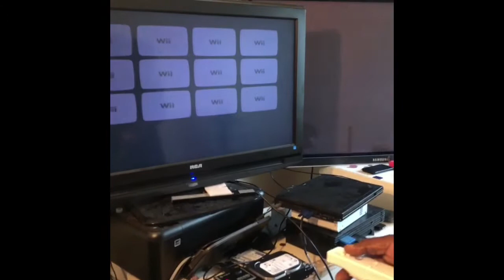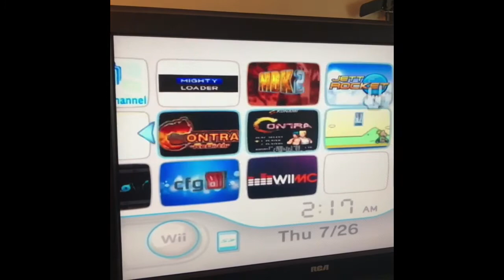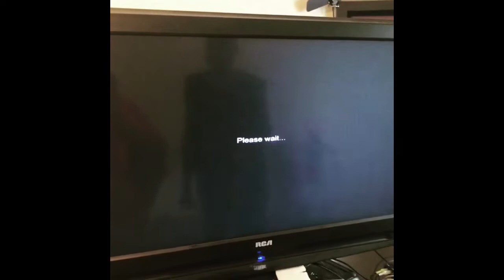THIS IS WHAT OLD PEOPLE DO. LETS TALK ABOUT THE HATERS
Directed to haters Clout Chasers. If u hav good talent ur goo but when ur Natural there’s no competition 😛😎🙏🏾🙌🏾 Shout out the Young bullies.